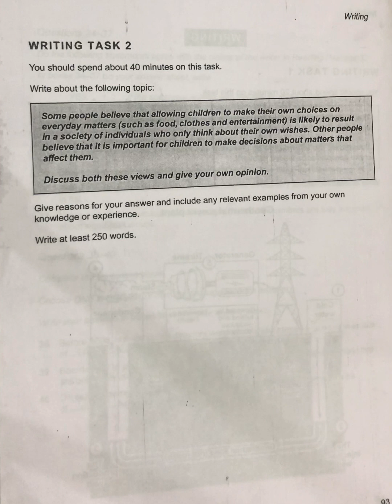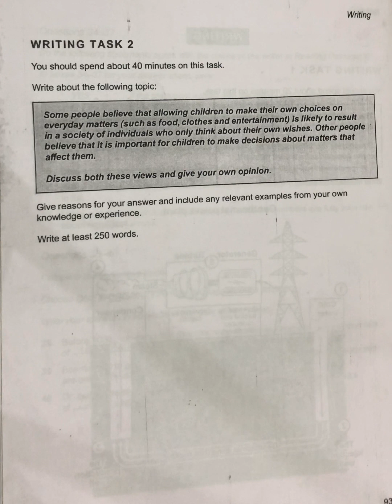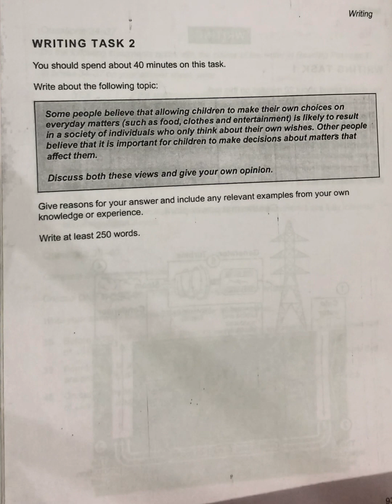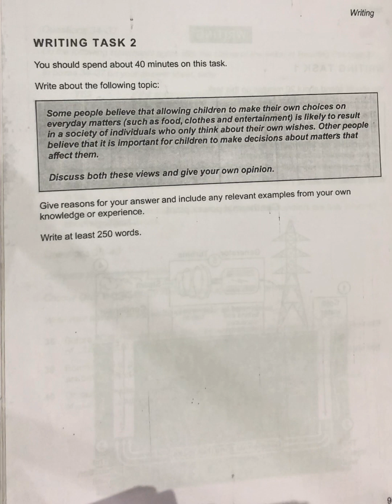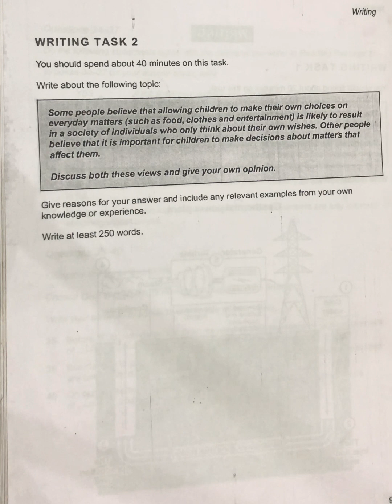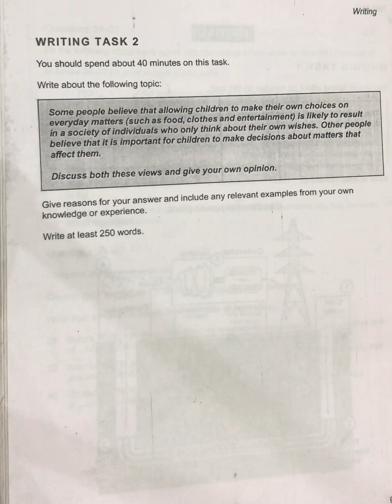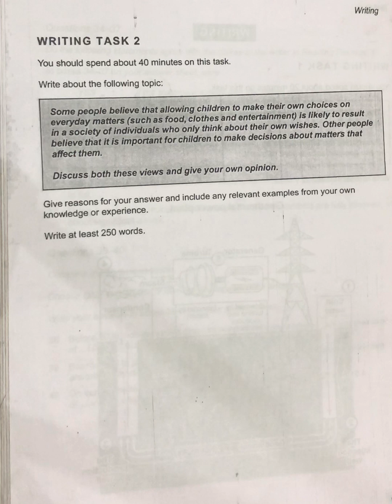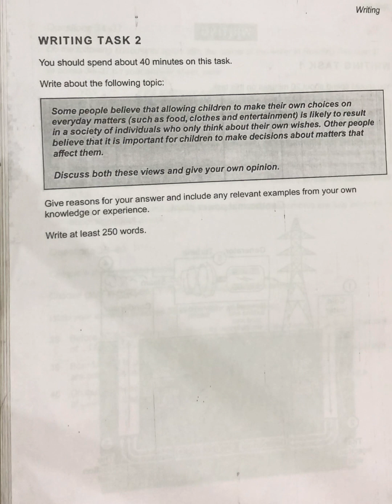IELTS Writing-Task 2, Full Explanation, with example#ielts